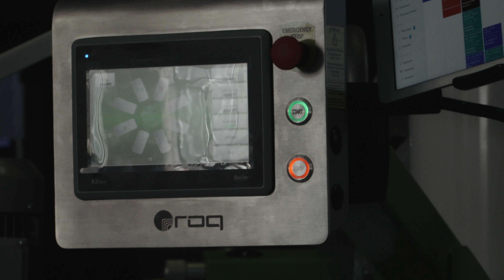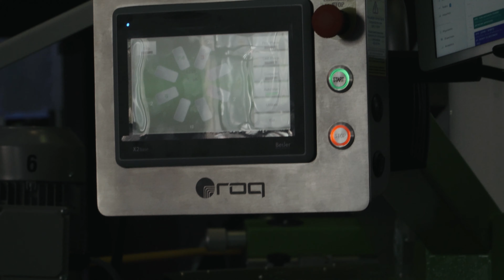Impressions Expo Vlog Ep. 3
We met so many Rad people and saw some amazing new products! You need to go to this show next year!! We put the last two days of the Impressions Expo(ISS) together for this one.

We use Artlist for all our music!